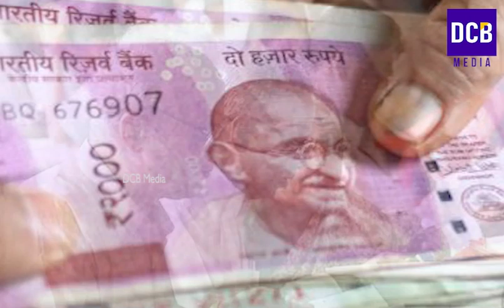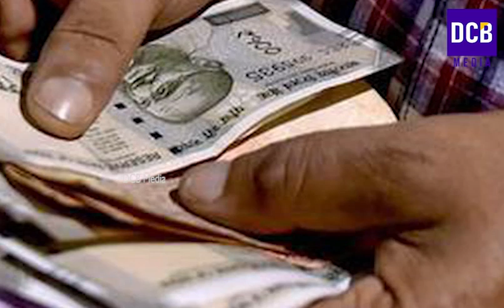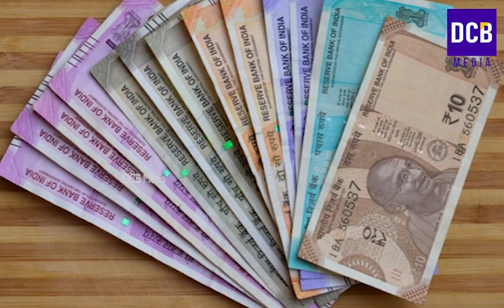ക്ഷേമ പെൻഷൻ മാർച്ച് മാസത്തിലെ 2 അറിയിപ്പെത്തി പെൻഷൻ വിതരണ തടസ്സം മാറി| Kshema pension latest updates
ക്ഷേമ പെൻഷൻ മാർച്ച് മാസത്തിലെ 2 അറിയിപ്പെത്തി |  പെൻഷൻ വിതരണ തടസ്സം മാറി | ജനുവരി ഫെബ്രുവരി പെൻഷൻ വിതരണം നടത്തുന്നത് ഇങ്ങനെ
Kerala social security pension of January month release updates
Social security pension distribution started news Malayalam
 Shema pension distribution date
Kerala kshema pension Januarydate
Kerala social security pension new update beneficiaries will submit annual income certificate
Kshema pension annual income certificate submission latest news in malayalam
Kerala pension latest updates
Kerala pension annual income certificate news
Kerala pension INCOME CERTIFICATE submission updates
Kerala pension
Pension keralaറിയാതെ പോകരുത് | Social security Pension distribution latest updates in kerala